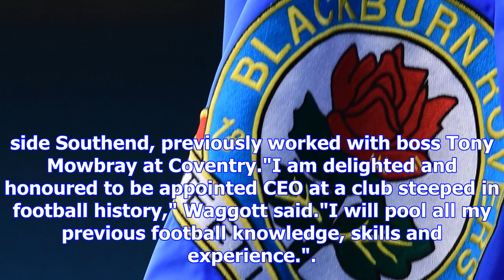Steve waggott: blackburn appoint ex-coventry city and gillingham chief executive as ceo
Steve Waggott and manager Tony Mowbray worked together at CoventryBlackburn Rovers have appointed fo...